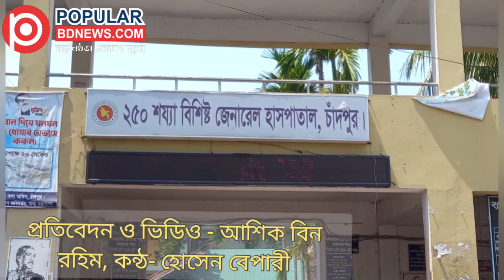ট্রেনের ধাক্কায় প্রাণ গেল ছাত্রলীগ নেতার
চাঁদপুরে রেলক্রসিং পার হতে গিয়ে ছিটকে গেল মোটরসাইকেল,  নিহত এক, আহত এক